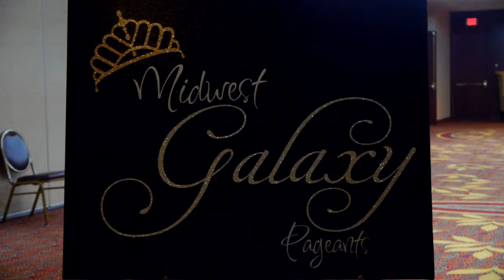2015 Midwest Galaxy Beauty Pageant - Ava Beeks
A behind the scenes look as the girls get ready for the beauty pageant. Getting their hair and makeup done by the Alt B team.